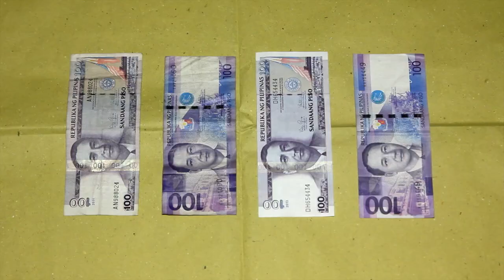YFC MetroCon 2013 Early Bird Registration Promo